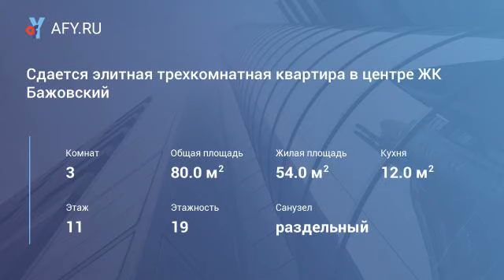Сдается элитная трехкомнатная квартира в центр...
Цена: 45 000 Руб.
Сдается долго, отличная 3-комнатная квартиру на 11 этаже ЖК «Бажовский» в новом элитном доме с огороженной территорией. Ни разу не сдавалась. В квартире выполнен качественный, дорогостоящий ремонт, установлены счетчики воды и тепла; площадь 80 кв. метров, 3 лоджии, Два санузла с сантехникой Грохе, теплый пол, водонагреватель, стиральная машина. к/у оплачиваются отдельно.
Окна и балконы квартиры выходят на ул.Бажова.
Квартира с мебелью: диван, кухонный гарнитур, шкафы купе и бытовой техникой: стиральная машина, посудомоечная машина, холодильник, варочная поверхность, духовка, кондиционеры, микр.печь
Условия оплаты: помесячно, первая оплата за 3 месяца.
Жилой комплекс идеально подходит для проживания деловых людей и их семей, ценящих транспортную доступность, наличие собственной инфраструктуры. Закрытый двор, придомовая территория и подъезд ...